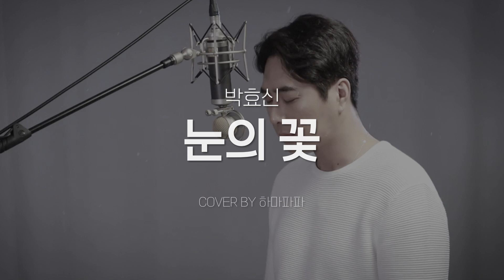[커버곡] 박효신 - 눈의 꽃 (cover by 하마파파)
[커버곡]
박효신 - 눈의 꽃 (cover by 하마파파)